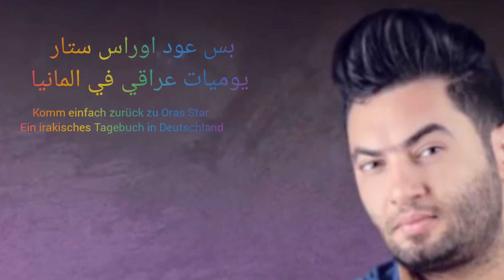بس عود موال عراقي